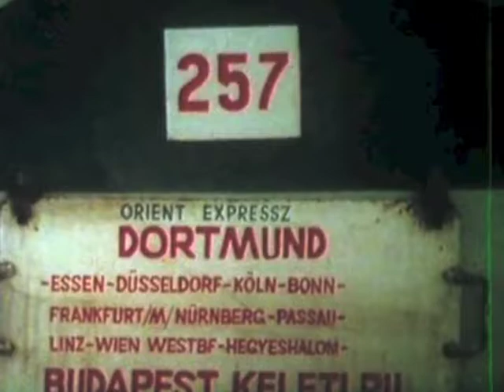CALYPSO TRAIN - Henrik Horge & His Calypso Comrades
Norwegian Calypso Combo Henrik Horge & His Calypso Comrades (Henrik Horge & Calypsokameratene) with a Cool and Catchy Caribbean train based Calypso tune. Let the Calypso Train arrive!

Recorded at Parachute Studio and Nordubb Studio, Oslo.
Words: Henrik Horge / Music: Sach Moore
Announcer voice talent: Cash Khazai